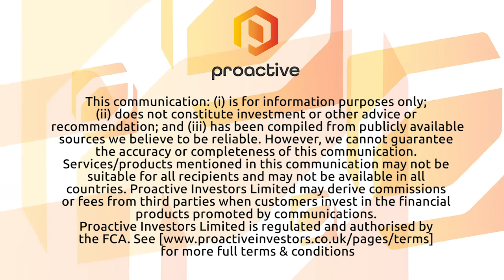Maximus Resources kicks off resource estimate for remnant mineralisation at Wattle Dam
Maximus Resources Ltd's (ASX:MXR) Tim Wither tells Proactive's Andrew Scott they've commenced a mineral resource estimate for remnant mineralisation at the Wattle Dam Gold Mine in Western Australia. The high-grade Wattle Dam was mined by Ramelius Resources (ASX:RMS) from 2006 to 2012, producing 262,000 ounces from ore grading 10.9 g/t Au via a shallow open pit and underground mining operation.